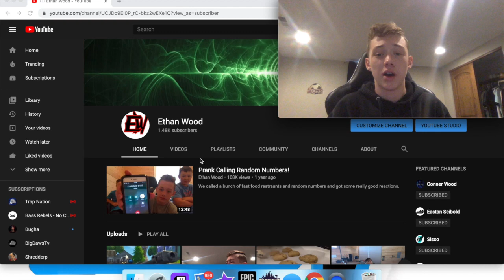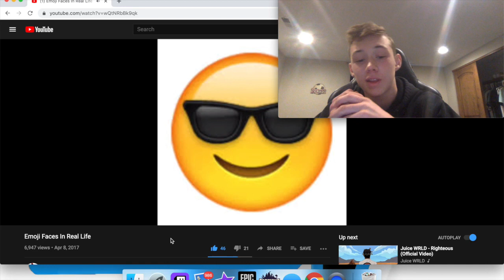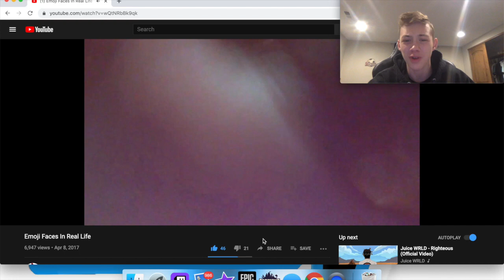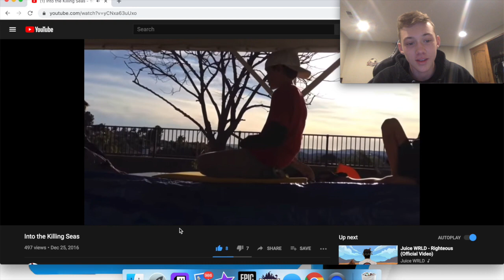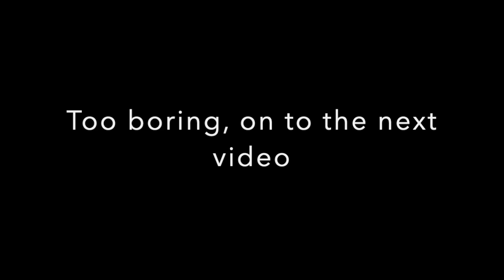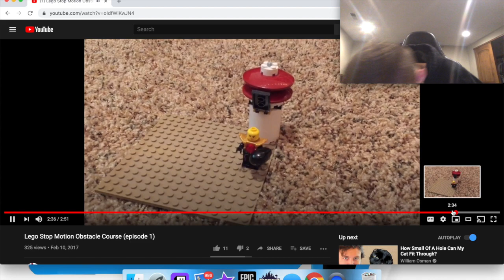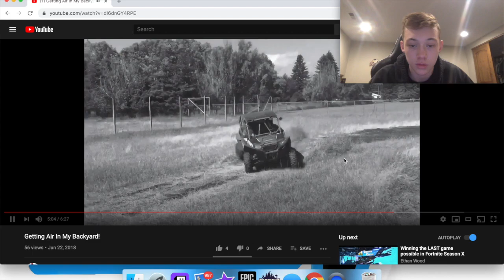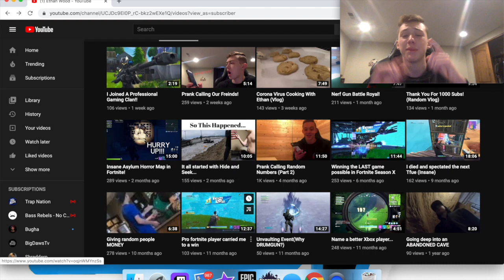Reacting To My Old YouTube Videos!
I sat down and reacted to my old cringe youtube videos
GO FOLLOW MY OTHER SOCIALS...